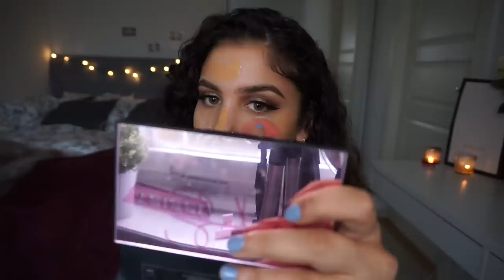CHITCHAT GET READY WITH ME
Hey loves!

Today I am uploading this long get ready with me as it's been very requested again. I feel like this is all you guys truly love, lol

Please come with other video ideas

Products I have mentioned

♡Primer: MAKEUPFOREVER STEP 1 smoothing primer
♡Foundation: NARS Sheerglow (Syracuse)
♡Concealer: Hudabeauty  The overachiever (cookie dough 14N)
♡Brows: Benefit Precisely MY BROW pencil (4)
♡Bronzer: MAC give me sun
♡Eyeshadows: Too faced Peach palette
♡Lashes: YOURLASHES (viola)
♡Hightlight: MAC oh darling
♡Lipliner: MAC Spice
♡Lipgloss: NYX Butter Gloss (Madeleine)

Top is from Prettylittlething

♡What camera do I use? SONY Nex-5 & Canon Legria mini X
♡Where is my mirror from? IKEA
♡My ethnicity? Born and raised in Stockholm, originally from Slemani Kurdistan

xx